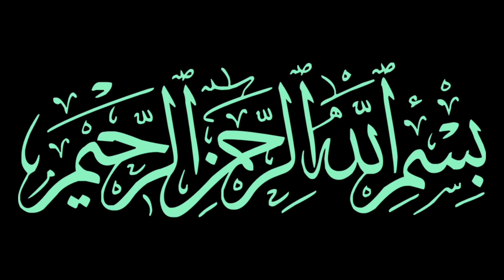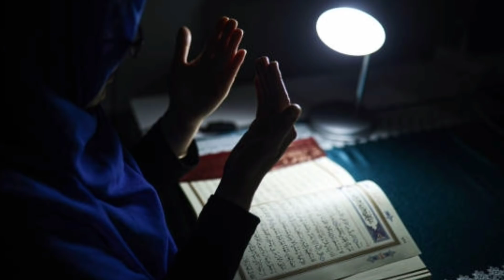Allah Wali Aurat Par Zina Ka ilzam Laga Diya Fir Kya Hua || अल्लाह वाली पर ज़िना का इल्ज़ाम लगा दिया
Assalamualaikum friends,

Share more.

Allah Hafiz .

Syed ali